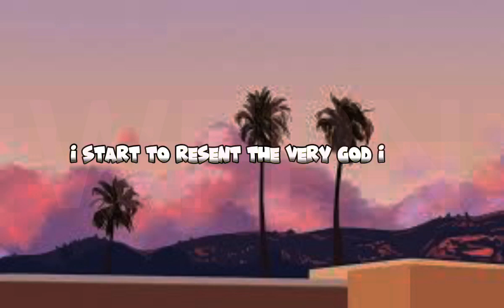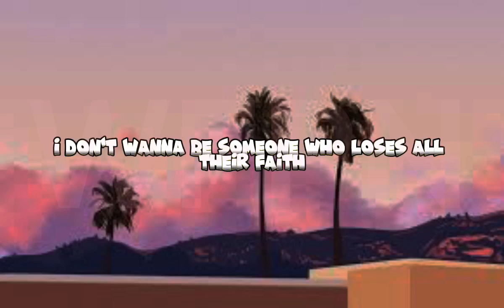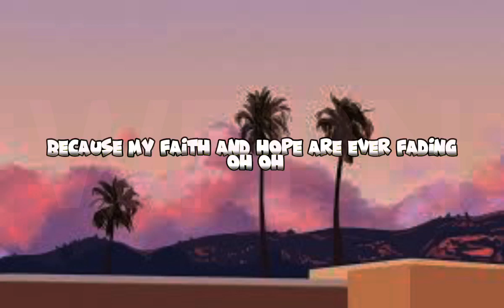Religion’s Epitome - (song lyric)